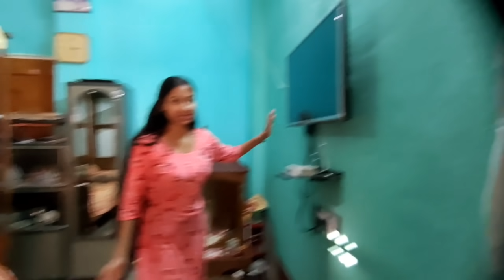Home tour 🏡 amadar new bari ta kamon holo dakho r comment a janio ...🥰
lots of ❤️❤️